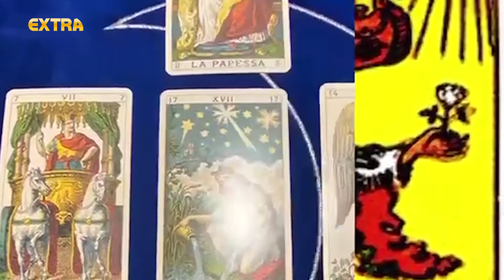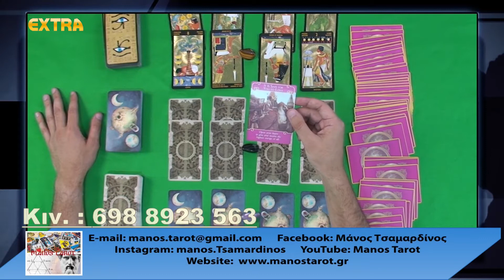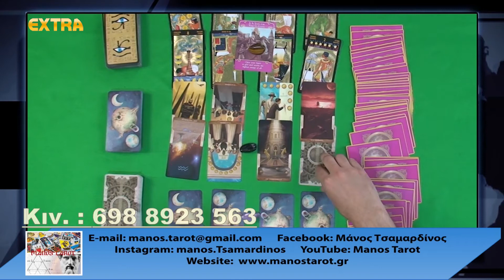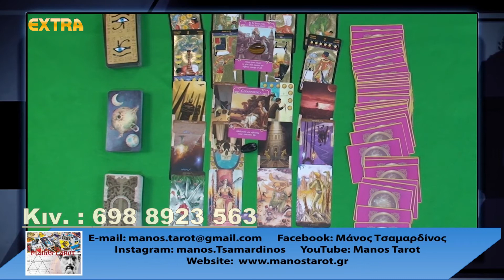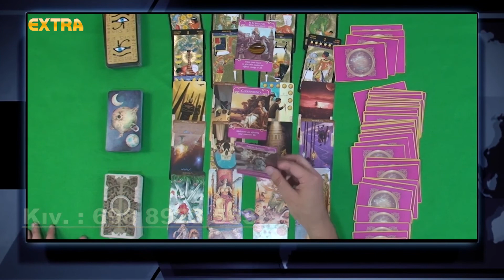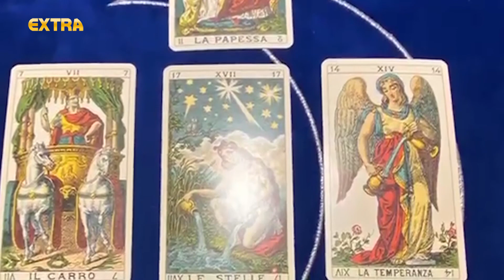ΤΣΑΜΑΡΔΙΝΟΣ Μάνος _25.06.2021